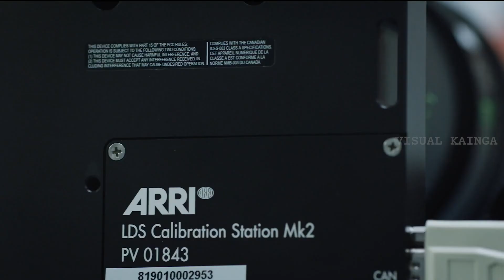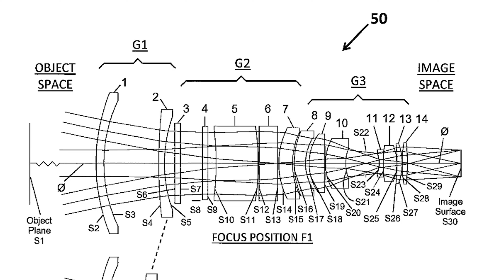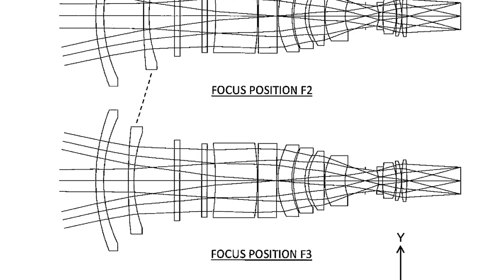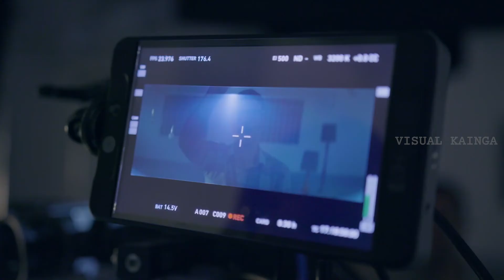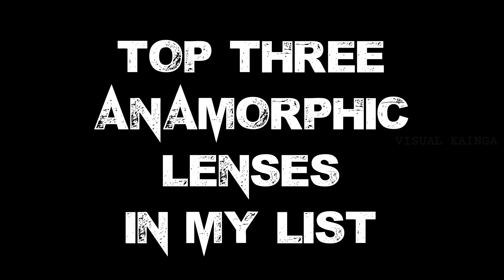Anamorphic Lens Malayalam Explanation | അനമോർഫിക് ലെൻസിന്റെ ഉപയോഗം